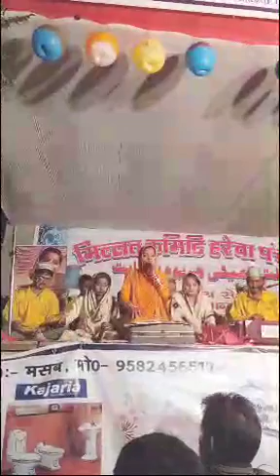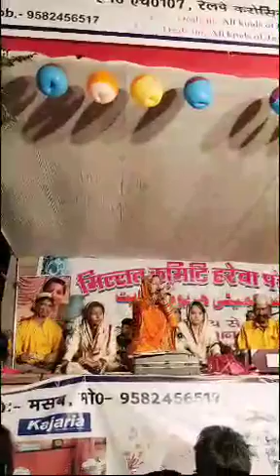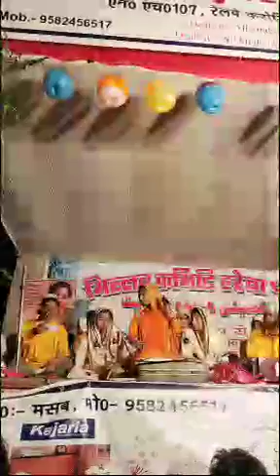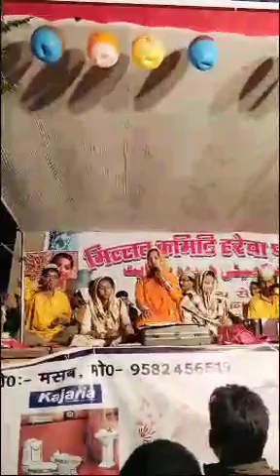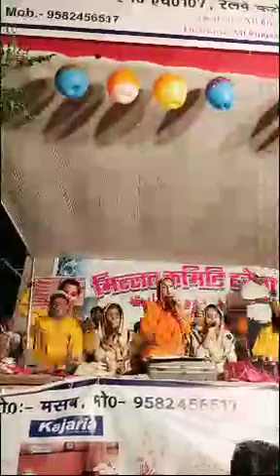Reena Perween Warsi Qawwala In Harewa Bihar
Reena perween Warsi live Qawwali I'm harewa Saharsa Bihar